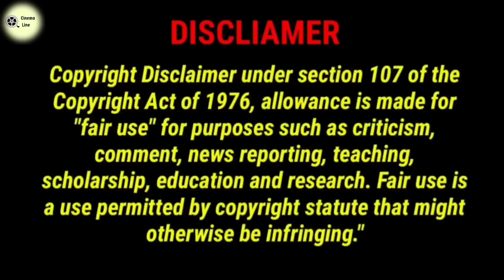Part-15, 16, 17, 18 | Cute Bodyguard 💖 | Chinese Drama (2022) | বাংলা Explanation | CINEMA LINE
cute bodyguard Chinese Drama bengali explanation part 15, 16, 17 and 18 new 2022 @MOVIE LINE